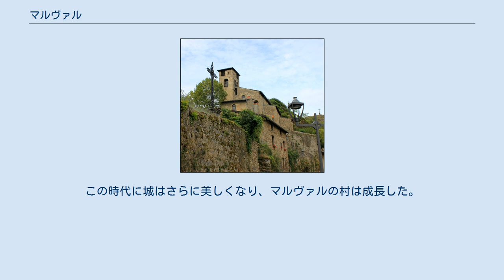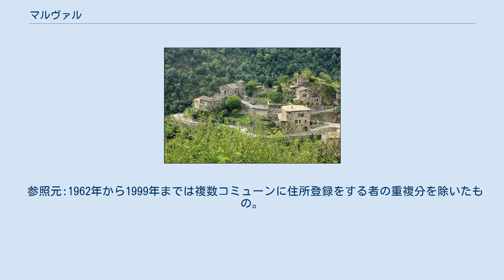マルヴァル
マルヴァル （Malleval）は、オーヴェルニュ＝ローヌ＝アルプ地域圏、ロワール県のコミューン。
 ピラ産地のバタロン渓谷を見下ろす岩山の上にある、小さな中世の町である。
イゼール県から伸びるヴィエンヌ都市圏の一部である。
 コミューンは地中海性気候の微気候を持ち、ウチワサボテンの一種Opuntia humifusaが自生する。
 マルヴァルの城について初めて言及されるのは1157年である。
村は13世紀終わりにはフォレ家の所有となっていた。
ジャン・ド・フォレの末息子ルノーは、幼少期は聖職につくものとされたが1324年にサヴォイア家のマルグリットと結婚した。
この結婚は彼に資産をもたらし、彼はシャヴァネとペリュサンの教区を購入して所領を拡張した。
この時代に城はさらに美しくなり、マルヴァルの村は成長した。
繁栄の時代が短期間であったのは、ルノーには後継者がいなかったうえ、彼は百年戦争のブリニェの戦いで捕虜となった後に発狂してしまったからである。
 16世紀終わりのユグノー戦争で、ブレシュー男爵に村は荒らされて住民がすべていなくなってしまった。
1999年までEHESS/Cassini、2006年以降INSEE。